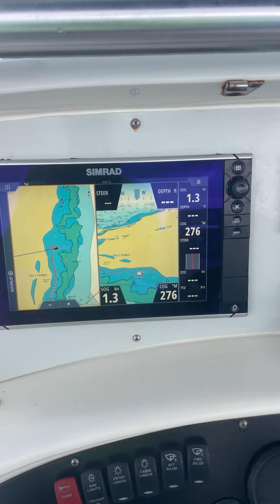Barbuda day trip April 10, 2024